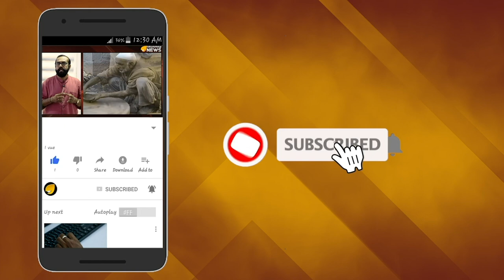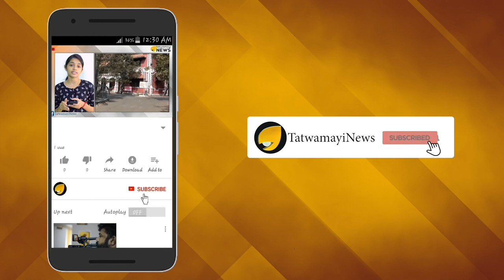രാജ്യദ്രോഹ പ്രവർത്തികൾ വാർത്ത അല്ലേ? എവിടെ പോയി മുഖ്യധാര മാധ്യമങ്ങൾ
കോഴിക്കോട് പേരാമ്പ്രയിലെ സില്‍വര്‍ കോളേജില്‍ ശക്തിപ്രകടനത്തില്‍  കഴിഞ്ഞ ദിവസമാണ് വിദ്യാര്‍ത്ഥികള്‍ പാകിസ്താന്‍ പതാക ഉയര്‍ത്തിയത്.  ഇത് കഴിഞ്ഞ ദിവസം തന്നെ തത്വമയി ന്യൂസ് റിപ്പോര്‍ട്ട് ചെയ്തിരുന്നു. ഹിന്ദുവിരുദ്ധ വാര്‍ത്തകള്‍ പ്രത്യേക അജണ്ടയോടെ പടച്ചുവിടുന്നതിന് മത്സരിക്കുന്ന നമ്മുടെ മുഖ്യധാര മാധ്യമങ്ങള്‍ക്ക് രാജ്യസുരക്ഷയെ തന്നെ ബാധിക്കുന്ന ഈ സംഭവം ഒരു  വാര്‍ത്തയേ അല്ലായിരുന്നു.